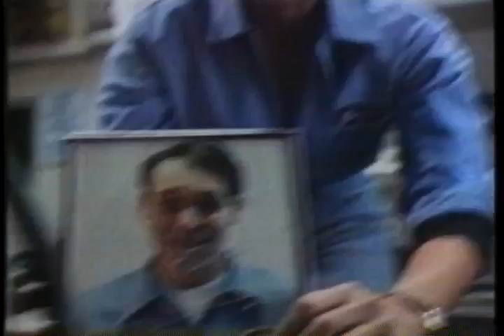Body Bags - Bande-annonce VO